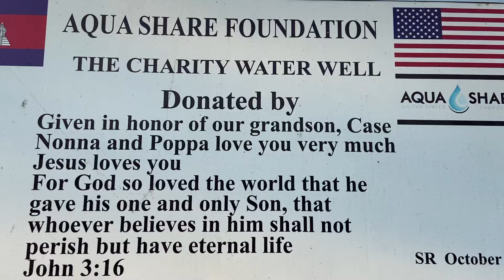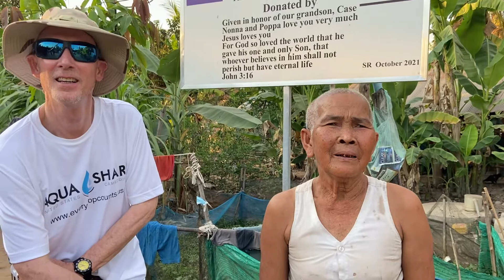Donna & Greg Creel February 28, 2022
Donna & Greg Creel grandson well